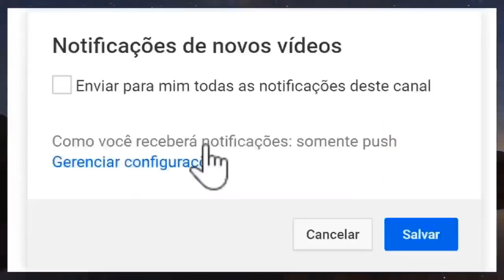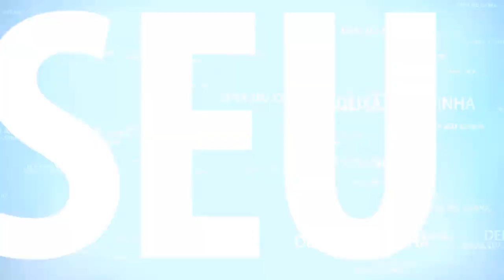Urgente comunicado Aos 78 anos, jornalista,se vai e entristece a todos os brasileiros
► Duvidas ? Comente ✔